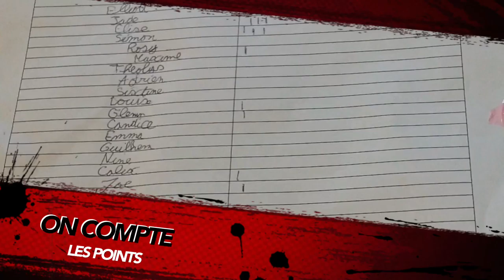Zoom périscolaire mériden Kergomard mars 2017 / Centre Audrey Bartier